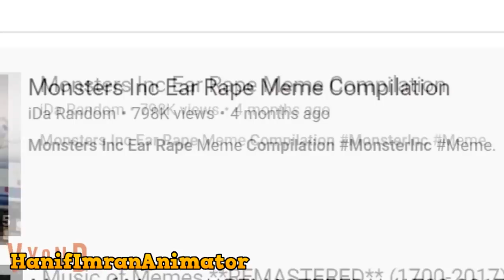Arthur Plays Monster Inc theme ear rape in his parent's room while sleeping/Grounded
Outdated DMCA affected twitch only: (old) Since the DMCA strikes affected for due copyright songs and I will be unlisted this video until the end of this year.